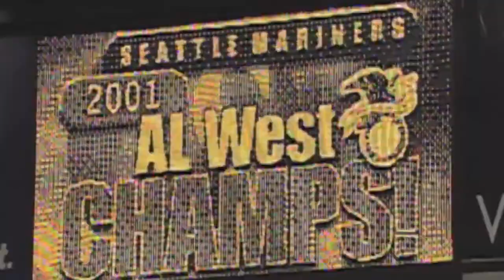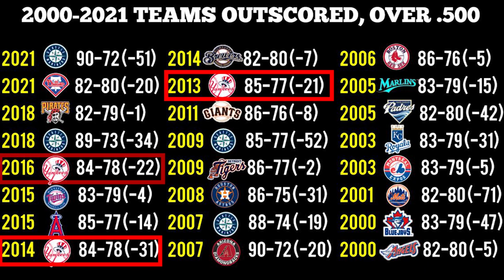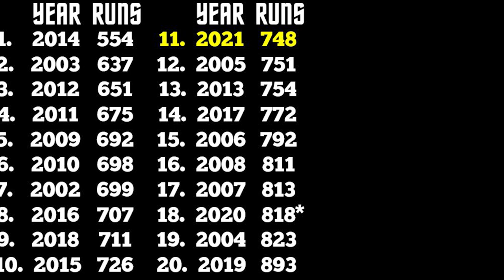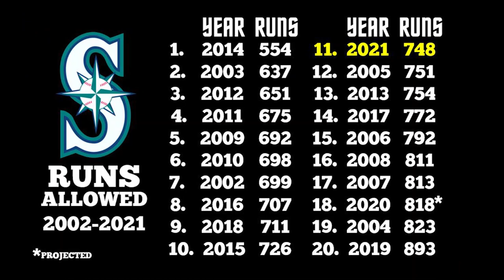The Mariners Made No Sense in 2021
The 2021 Mariners posted their best record since 2003 at 90-72, but if you look at their numbers, they look on par with some of the 90-LOSS teams from their past. How did the Mariners pull this off? Were they really that good, or did they just get really lucky?